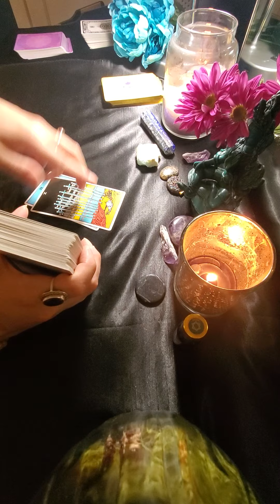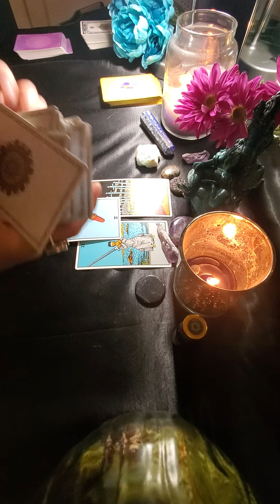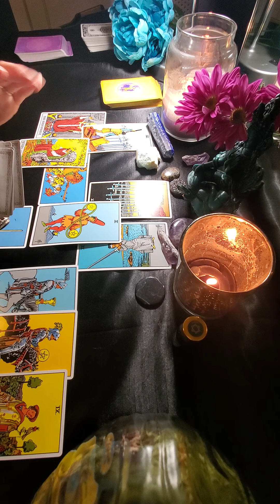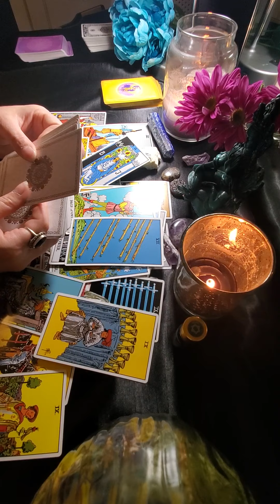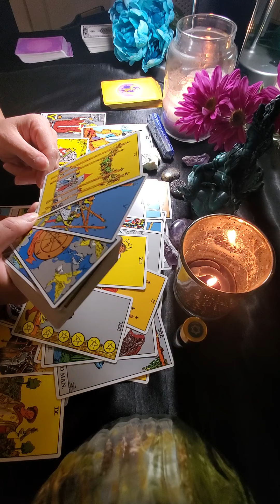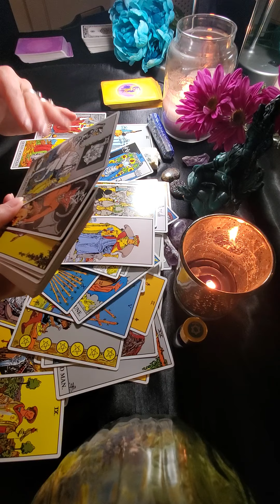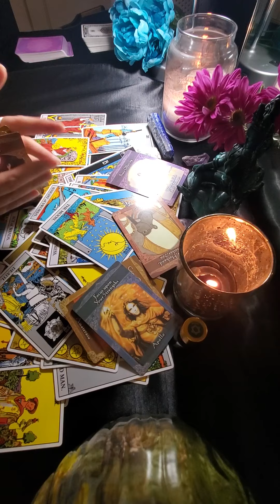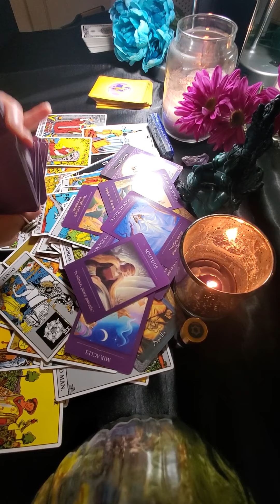Sagittarius Random Congratulations It's a Boy!!! Shamrock Tarot